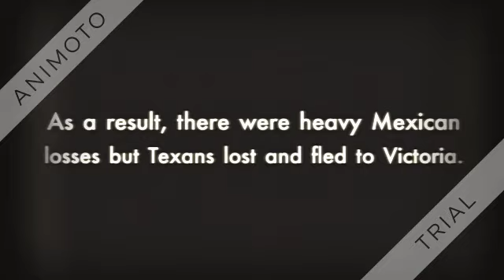South TX Battles (Refugio, Victoria, Coleto Creek)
PACE Project.